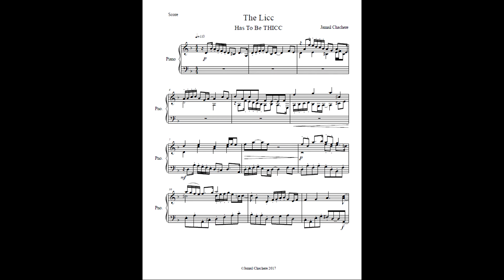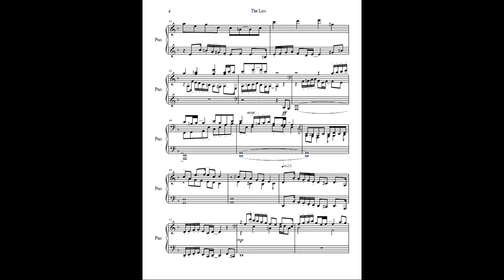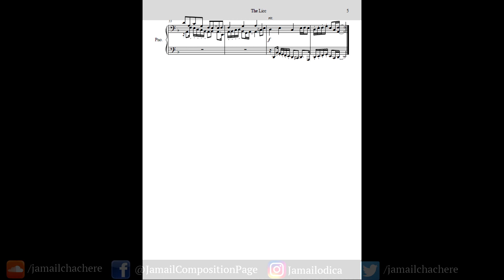The Licc, Has To Be THICC by Jamail Chachere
Here's a fugue based off "the lick". I hope you enjoy it!
Composed by Jamail Chachere.